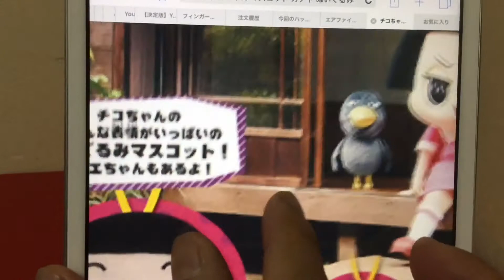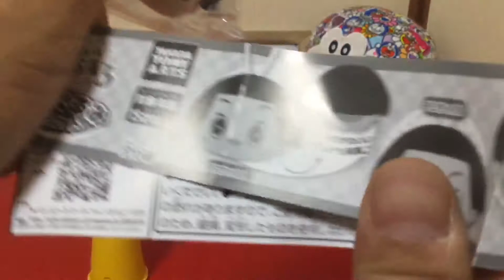チコちゃんのぬいぐるみマスコットの開封 Let’s open Chico-chan mascot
今回は、ビックカメラでやったチコちゃんのぬいぐるみマスコットガチャを開封して紹介します🤩
どんなチコちゃんのぬいぐるみかを動画で見てね🎶